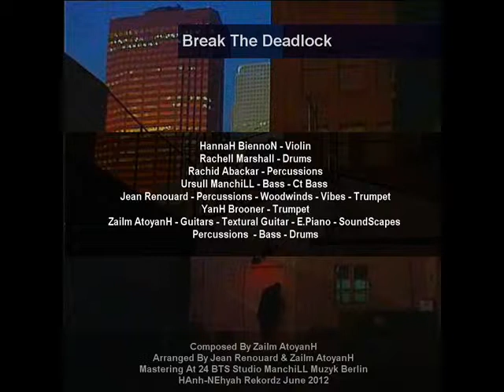Attack Zailm AtoyanH GrouP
HAnh-NEhtah Rekordz 2013
ATTACK Composed by Zailm AtoyanH & Ursull Manchill